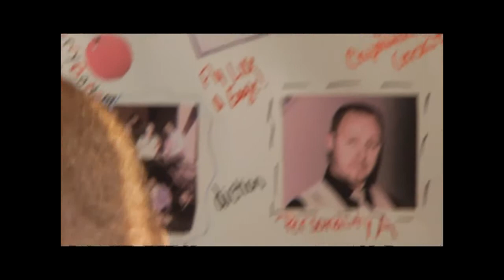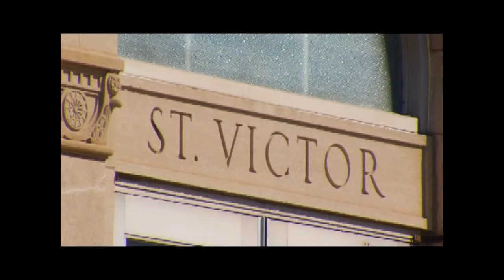SSC 360 - Michael Cierski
In this "Alumni Story" Michael Cierski talks about the importance of passing forth the lit torch of knowledge in the realm of music education.